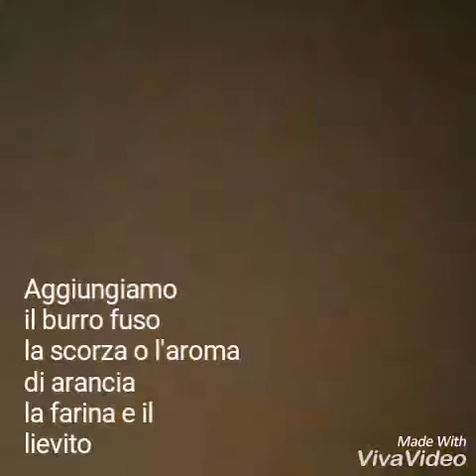Come preparare le madeleines